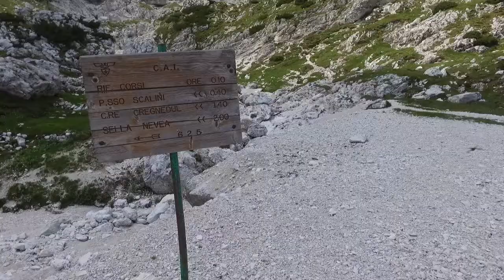Rifugio Corsi 24062017